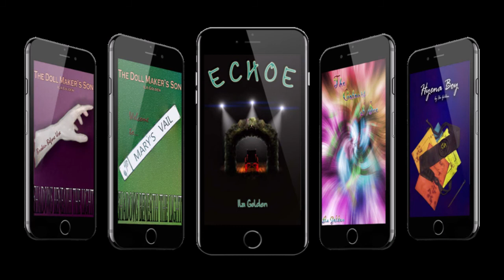Vlog 215: The difference a year makes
A year ago I came out as demipan on FB, and now I have some rambly thoughts XD